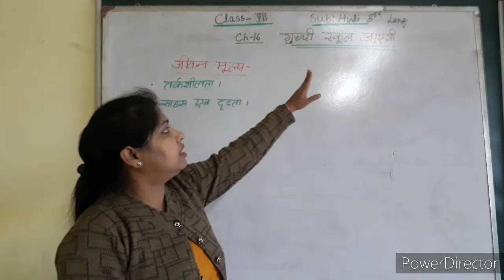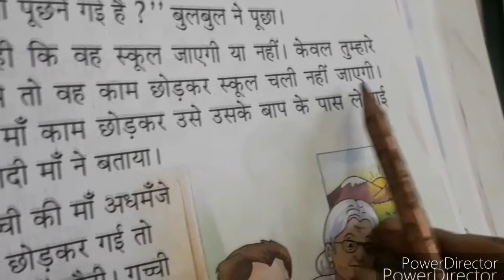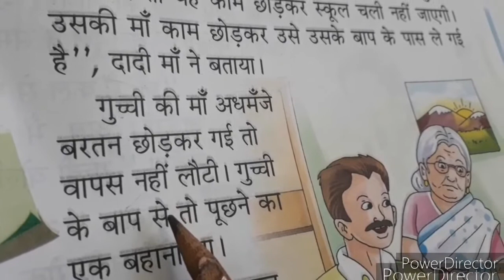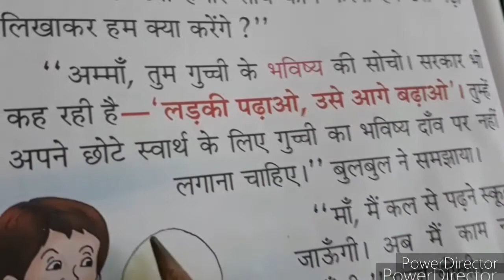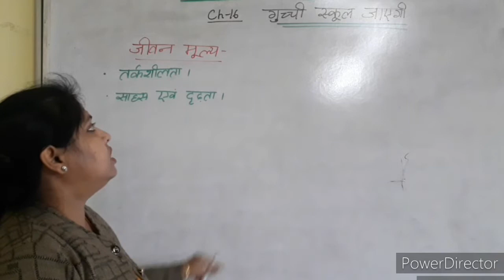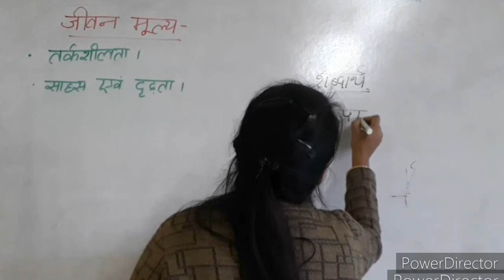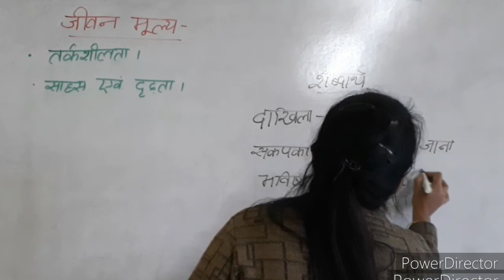Class-7 Hindi 3rd lang "गुच्ची स्कूल जाएगी "(PART-2) By Jayanti Mandal